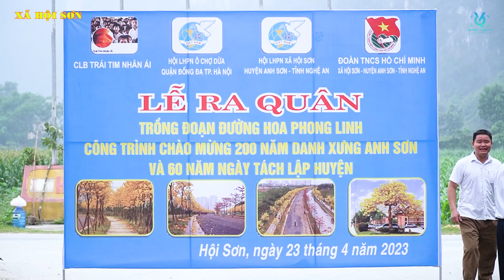LỄ RA QUÂN TRỒNG HOA PHONG LINH TẠI XÃ HỘI SƠN - ANH SƠN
Quốc Vượng media